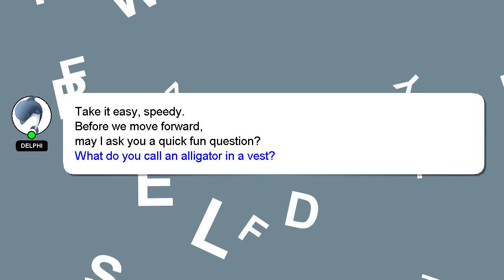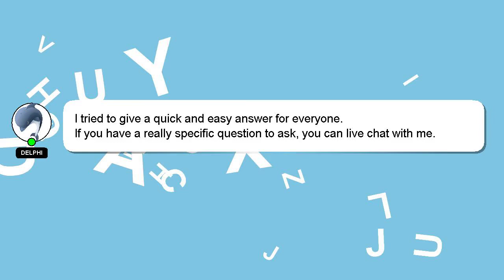How to enable aod in realme 8?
A quick introduction about me, Salutations, my name is Delphi. I can help you find the answers you are looking for. - How to enable aod in realme 8?

Don't hesitate to leave a comment or start a chat if you have a more specific question. Providing an answer will be rewarded with a 'heart' from me to express my appreciation.

*2 What we are experimenting :*